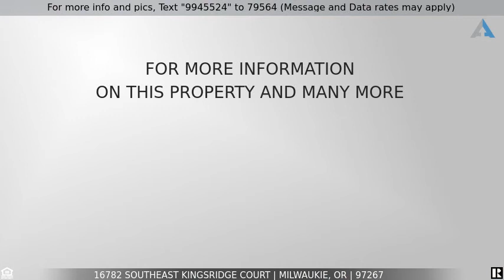Priced at $575,000 - 16782 Southeast Kingsridge Court, Milwaukie, OR 97267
Milwaukie charmer - open concept

Milwaukie charmer located on a quiet cul-de-sac with 1908 sqft, 3bed, 2.1 baths, 2 car garage, & private backyard. Welcome home to open concept living with high ceilings & abundance of natural light. Laminate flooring throughout the entire home and new interior paint. Great room kitchen features ample counter space, tile, gas appls, & pantry. Elegant primary suite w/French doors & large walk-in closet. The fenced backyard w/deck is perfect for entertaining & ready for your garden to grow.